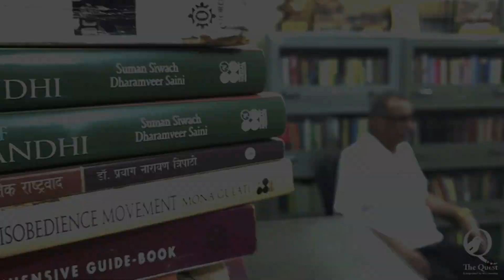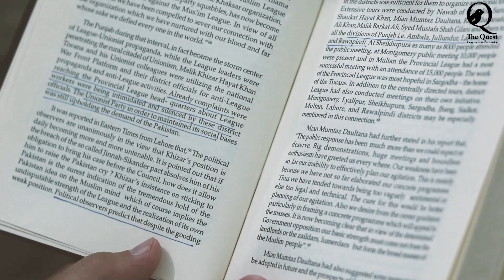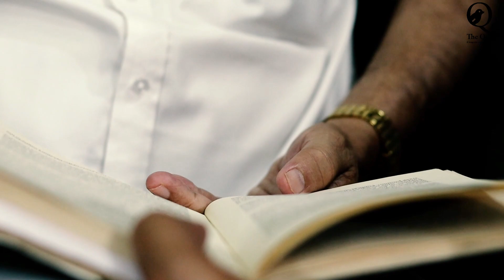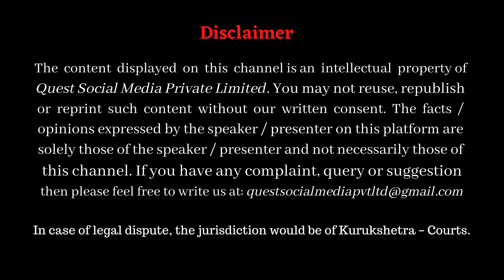Lahore Resolution 1940 _ Jinnah and Partition of India, Creation of Pakistan (5) / Dr Amarjit Singh